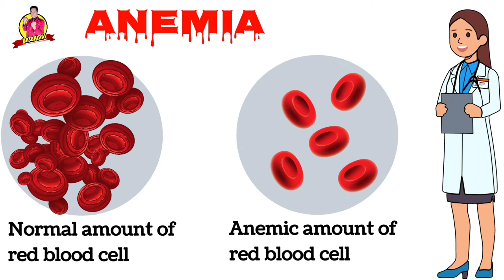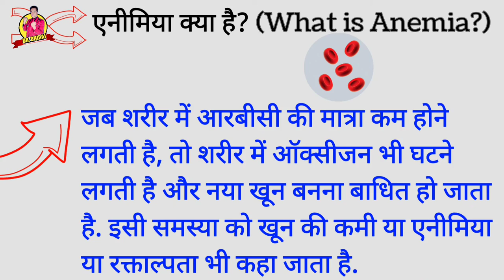एनीमिया क्या है? | What is Anemia? | खून कि कमी | रक्ताल्पता किसे कहते है ? dr.dhiraj#healthtips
what is anaemia
vitamin B12 anemia and folate deficiency
Iron-deficiency
blood diseases
एनीमिया से कैसे बचे

Hello friends!!

             text-sound (PowerDirector)